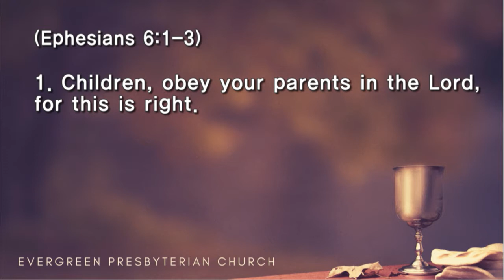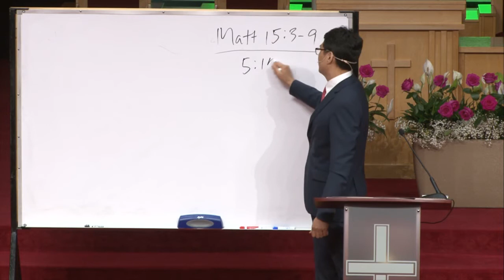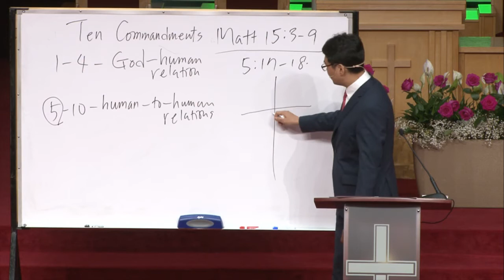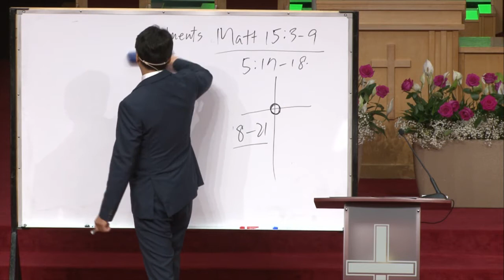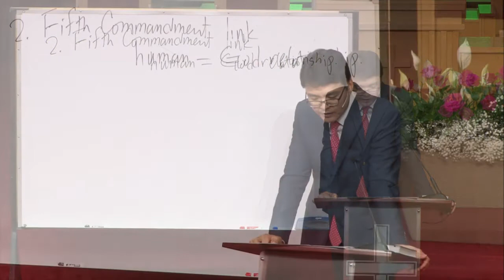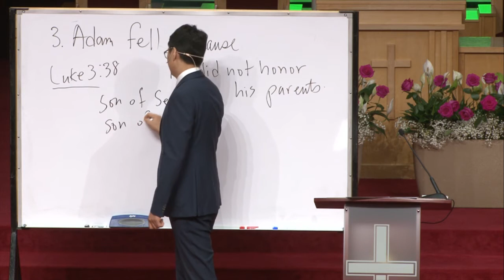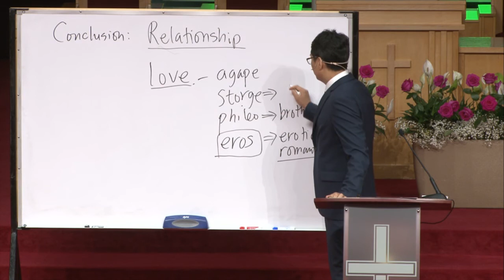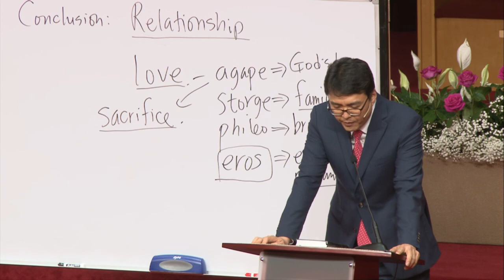The First Commandment With A Promise - 05/13/2018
Title: The First Commandment With A Promise
Scripture Reading: Ephesians 6:1-3
Sermon: Rev Andrew Pak

Lord's Day Service (1:15pm)
New York Evergreen Presbyterian Church